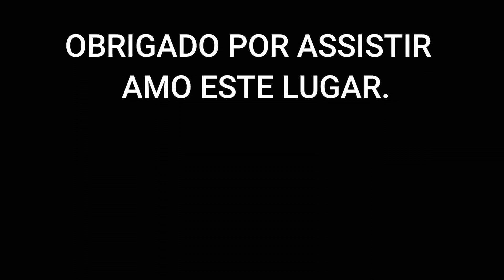ESTE LUGAR ESCONDE MUITOS TESOUROS, SÍTIO DO VOVÔ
Queridos amigos que me acompanham sinto-me muito feliz ao compartilhar este momento pois ali nasci e me criei e tenho as raízes que me fizeram ser quem sou e amar o que faço por isso deixo esses momentos aos amigos também desejo tudo de bom fiquem com Deus e um forte abraço,
SE INSCREVAM DEIXEM SUA CURTIDA.